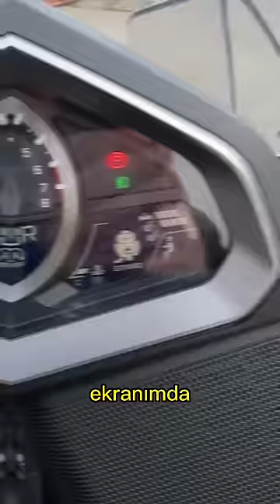1800 cc ve Müzik Sistemi Olan Motor